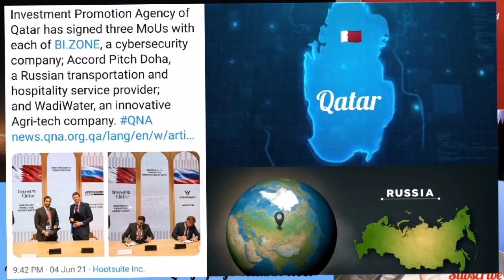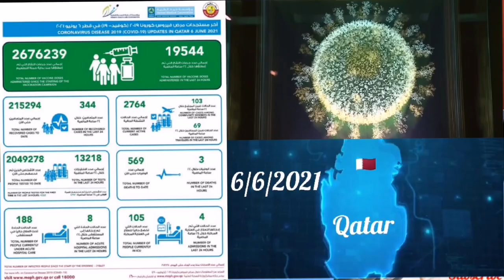🔴Qatar news today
Ministry reported three deaths in the last 24 hours (aged 54, 64 and 81), taking the total death toll from Covid-19 to 569...!

Qatar Airways announced Sunday that it will resume services to Sharjah, UAE starting 1 July with a daily flight. The Sharjah services will be operated by the airline's state-of-the-art Boeing 787 Dreamliner...!

The light vehicle inspection unit of Fahes at Industrial area will reopen Tuesday. The working hours of two other units are getting extended also...!

 The General Directorate of Traffic on Sunday said the vehicle number plate workshop at Industrial Area will resume work in the evening from Sunday...!

Hassad Food, Qatar's food and agribusiness investment arm, has signed three memoranda of understanding with leading Russian agriculture and business entities, Demetra Holding, Damate and the Qatar-Russia Investment and Trade Advisory at the St. Petersburg International Economic Forum...!

Kyrgyzstan President Sadyr Japarov and Chairman of the Cabinet of Ministers Ulukbek Maripov received Qatar Charity (QC) CEO Youssef bin Ahmed al-Kuwari during his visit to Bishkek...!

A black box from a ship loaded with chemical and plastic that is sinking off Sri Lanka has been located, officials said Sunday, as investigators probe what caused the vessel to catch fire...!

The Iraqi army said Sunday two drones were destroyed above a base housing US troops, one month after the same base was targeted by an armed drone...!

"As of 9 June, Qatari or third-country travellers from Qatar, if they already have a fully valid visa and are otherwise fully vaccinated, may re-enter France without quarantine upon arrival," the French embassy said in the post..!

The missile attack comes as an Omani delegation arrives for mediating peace talks between the Yemeni government and Houthi rebels...!

Blast occurs hours before Taliban leaders and UN officials met in Qatar to discuss the Afghan peace process. !